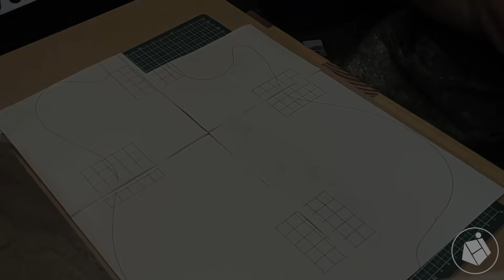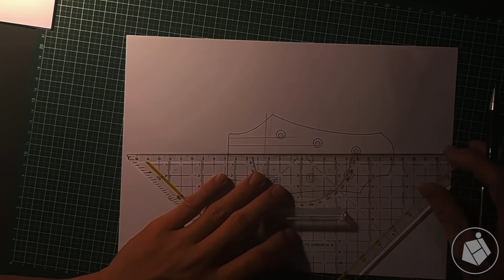Full Build of my Custom Guitar (second guitar build as an amateur woodworker)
How to build a guitar in your garage, wearing Crocs.

It's my third build (first was a tele, second was a neck through bass), and the first one I entirely designed from head to toe (although it's mostly improvised).
It is inspired by different guitar shapes that I like: Fender Jaguar, Fender telecaster, Ibanez Talman, Ibanez SZ series, FR series and Iceman, PRS custom, D'angelico Ludlow ...

Specs are:
. maple body with walnut cap
. multilaminated set neck with 21 frets (mahogany, maple, walnut)
. maple fretboard with walnut bindings
. bamboo PU frames and truss rod cover (thermo treated decking leftovers)
. walnut control cavity cover, white plastic fret dots, custom walnut FB marks
. tuning machines from kluson; bridge from schaller
. dimarzio pickups (evolution for the bridge PU and PAF 36th ann. for the neck PU), 3 way switch; 500k linear and log CTS pots
. gotoh strap buttons
. 648 mm scale length, 14° headstock angle, neck thickness: 1F 19mm - 12F 22 mm, 9,5 inch radius, nut is 43 mm wide

* edit 2: I get a lot of comments about the order in which I do things ("why did you do this before that ")
I'm not a luthier and I work a full time job (that is not related to music, guitar making or even woodworking) so my schedule doesn't allow me to be in the shop for a long period of time every day. It means that what you see in the video is the result of me trying to make things go forward with the resources I have.
+ I'm a very impatient guy
+ I'm not a luthier, so how would I know what the correct order is anyway ? :)
* edit 3: thank you all so much for watching this and leaving such nice comments. It started with me fooling around in the garage and my phone and now I got 300k views. This is mind blowing.
* edit 4: this build took me about 120 hours.
* edit 5: if you complain about me not playing the guitar, I will come and burn your house.